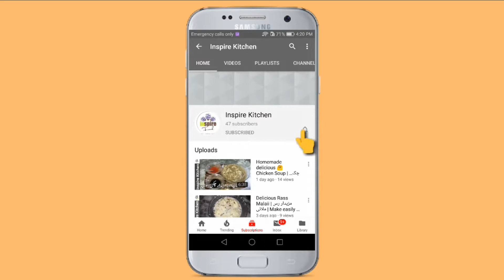How to Preserve Strawberry | Ramzan Special